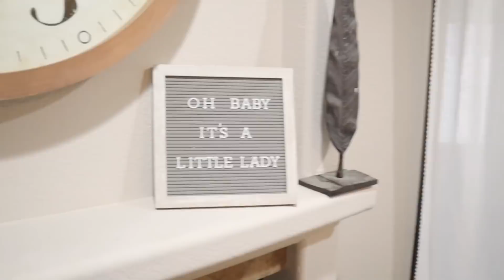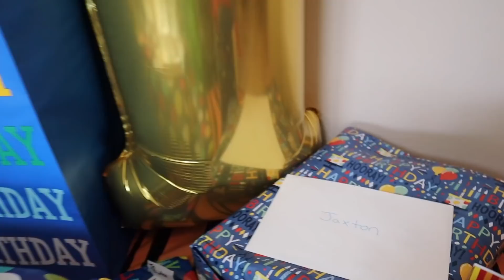Cute Cousin's First Birthday Surprise Party!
Missy makes a surprising announcement to the boys, and then we celebrate Jaxton turning one! You can add our song "Watch 'Em Grow" to your music libraries with this